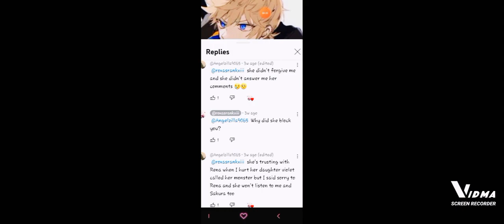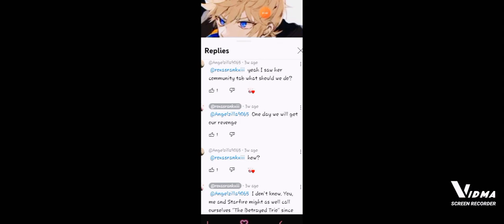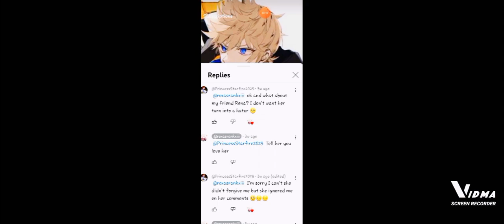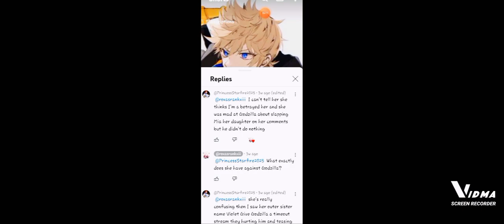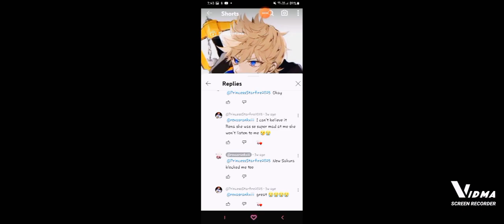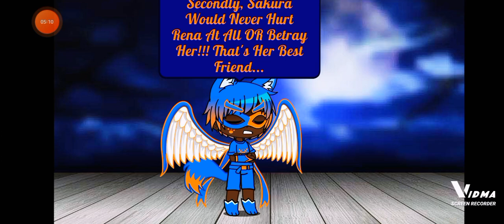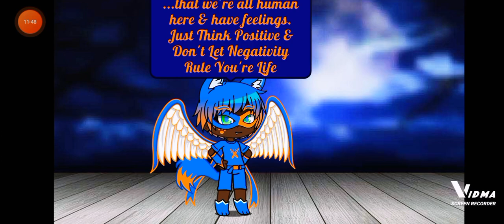Okay @Zack_the_First_Class_SOLDIER, @Angelzilla king of heaven & @Star Fire, You've All Gone Too Far!!!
Alright My Mighty Wolf Clan, We've Got To Stop @Zack_the_First_Class_SOLDIER, @Angelzilla king of heaven & @Star Fire Because They Keep On Attacking My Friends Rena & Sakura!!! I've Had Enough Of This Crap!!!

They Seriously Want To Just Move On From All Of This Drama That @Zack_the_First_Class_SOLDIER, @Angelzilla king of heaven & @Star Fire Have Caused!!!

Also, Can You Guys Please Block @Zack_the_First_Class_SOLDIER, @Angelzilla king of heaven & @Star Fire For There Inexcusable Actions!!!